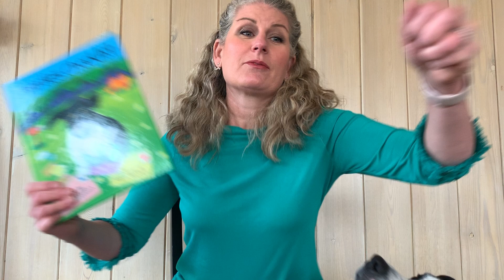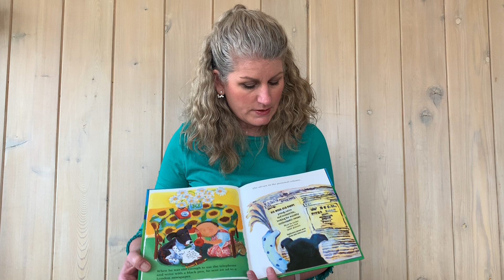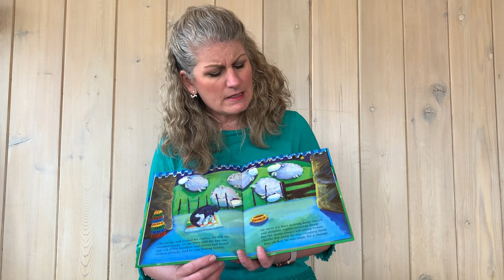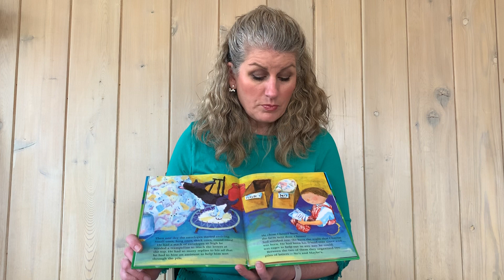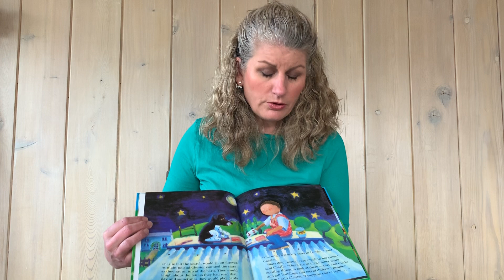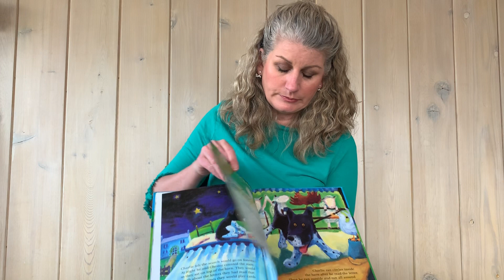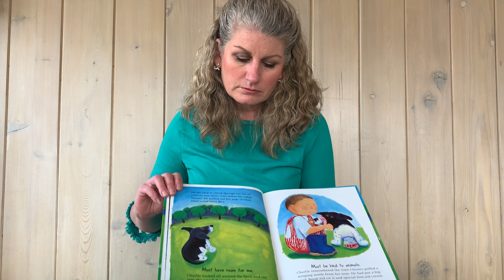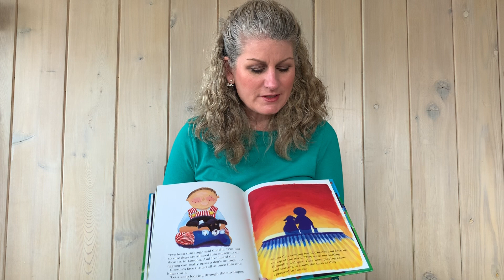Our Community Connection: A Read Along with Megan Stockton from Gifted of Lake Forest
Megan Stockton from Gifted Lake Forest joins us with a read-aloud. She's reading "Charlie's Checklist" by Rory Lerman and Allison Bartlett. It's a story that reminds us that sometimes what we're looking for is right in front of us. Even better, Megan reads it to her two adorable rescue dogs, Leona and Alice!